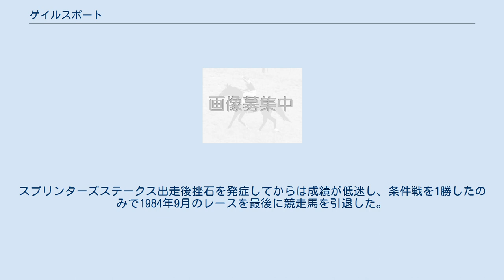ゲイルスポート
ゲイルスポートは、日本の競走馬。
1200メートルの競走で残り20メートルまで先頭にいながらゴール直前にして大失速を繰り返したことから、1180mのスペシャリストとも呼ばれた。
 1981年12月に競走馬としてデビュー。
1200mの短距離戦を3勝し、クラシック1冠目の皐月賞に出走した。
このレースには華麗なる一族に属する良血馬で1979年のセリで当時の日本最高価格である1億8500万円で落札されたハギノカムイオーが1番人気で出走したが、ゲイルスポートに騎乗した加賀武見は高額取引馬や血統の良い馬に闘志を掻き立てられる性格の持ち主で、逃げの競馬でデビュー3連勝を飾っていたハギノカムイオーに対し、レース前から「あいつに競馬の厳しさを心底から教え込んでやる」と公言し、ハギノカムイオーを先頭に立たせない意思を表明していた。
実際にゲイルスポートはレーススタート直後から先頭に立ち、レース中盤で失速し20頭中19着に敗れたものの、先頭に立って逃げることができなかったハギノカムイオーもまた16着に敗れた。
ゲイルスポートと加賀のコンビは続く東京優駿トライアルのNHK杯でもハギノカムイオーに逃げを許さず、結果的にハギノカムイオーは12着に敗れ東京優駿への出走を断念することになった。
皐月賞とNHK杯のレースぶりから、ゲイルスポートは「良血馬ハギノカムイオーを惨敗に追いやった天敵」として競馬ファンに広く認識されることになった。
 その後ゲイルスポートは東京優駿に出走せず、短距離のレースに出走した。
1982年7月にはBSN杯を優勝。
重賞競走でも同年のCBC賞で3着、翌1983年のスプリンターズステークスで4着と健闘を見せた。
スプリンターズステークス出走後挫石を発症してからは成績が低迷し、条件戦を1勝したのみで1984年9月のレースを最後に競走馬を引退した。